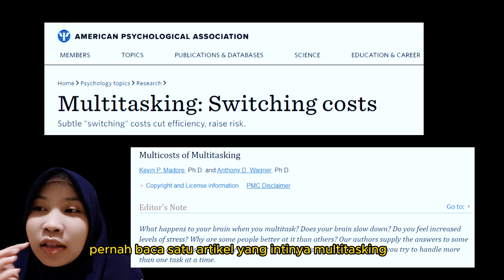Perjalananku Belajar TI Juga Tidak Mudah ... (sambil GRWM) | Kenal Digital Episode 10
Selamat datang di Kenal Digital, sebuah program untuk berbagi wawasan terkait transformasi digital dengan host Nur Imroatun Sholihat (iim). Di episode ini, aku membahas caraku belajar TI sembari bersiap-siap untuk memulai hari.

Oh ya, saya lupa bangett untuk menyebutkan Teuku Raja Irfan Radarma padahal sering banget jadi partner diskusi saya. Sorry, Irfan!

Sampai bertemu di episode selanjutnya setiap senin pukul 09.00 WIB ya.